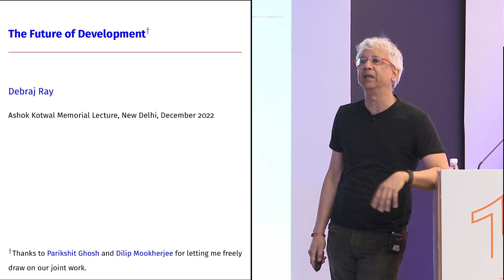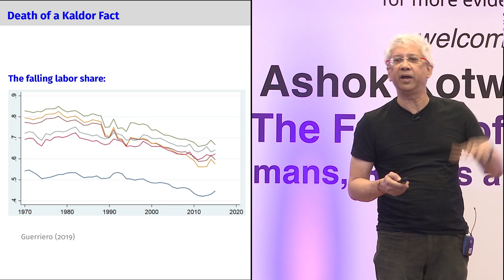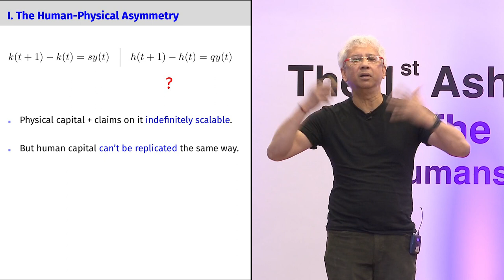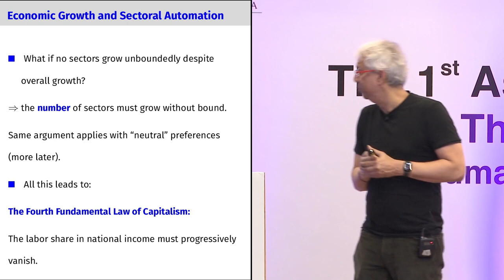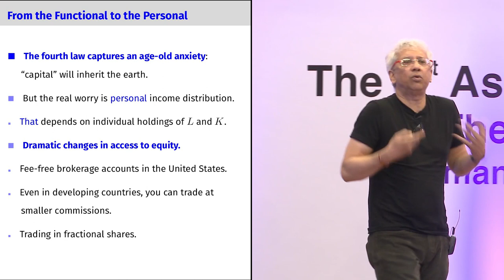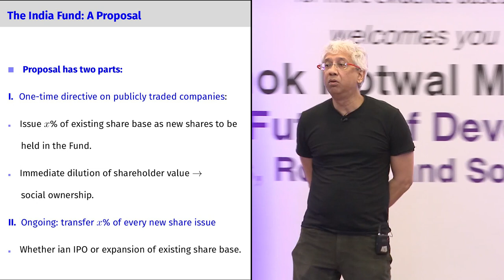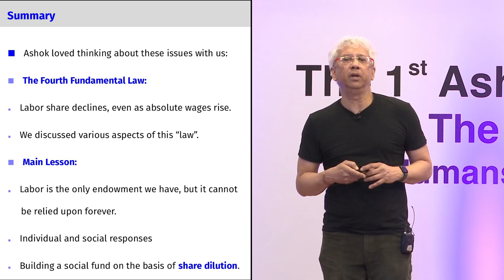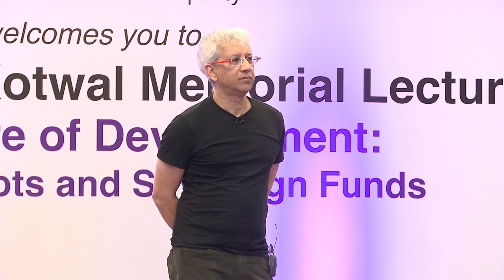The Future of Development | Ashok Kotwal Memorial Lecture 2022 | I4I@10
The first Ashok Kotwal memorial lecture ‘The Future of Development: Humans, Robots and Sovereign Funds’ was delivered by Prof Debraj Ray on 22 December 2022 on the future of development, and the contribution of labour, capital and automation in growth.

The Ashok Kotwal Memorial Lecture has been instituted as an annual lecture on key issues of development, in memory of our founding Editor-in-Chief.

Chapters:
Introduction by I4I's Editor-in-Chief - 0:00 - 07:50
Remembering Ashok Kotwal - 7:50 - 9:55
Development and Distribution - 9:55 - 14:56
The Fourth Fundamental Law of Capitalism - 14:56 - 25:55
Accumulation and Automation - 25:55 - 32:20
Economic Growth and the Fourth Law - 32:20 - 38:05
Four Escape Routes from the Fourth Law: 38:05 - 44:57
The Universal Basic Share and Sovereign Funds: 44:57 - 53:39
The India Fund: 53:39 - 1:00:00
Audience Q&A: 1:00:00 - 1:27:56